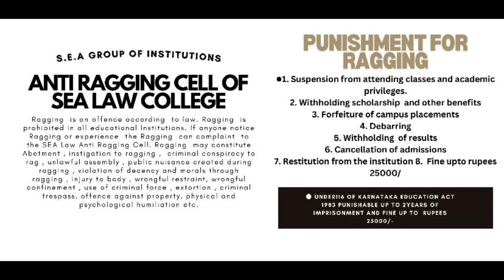AWARENESS OF ANTI RAGGING | LAW STUDENTS | S.E.A COLLEGE OF LAW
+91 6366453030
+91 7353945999